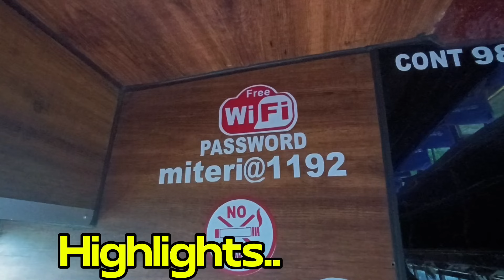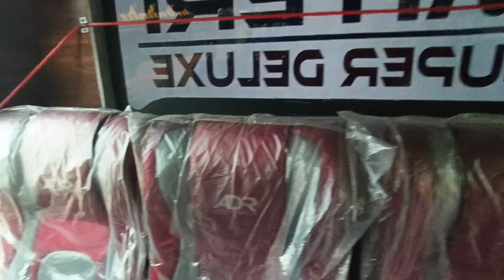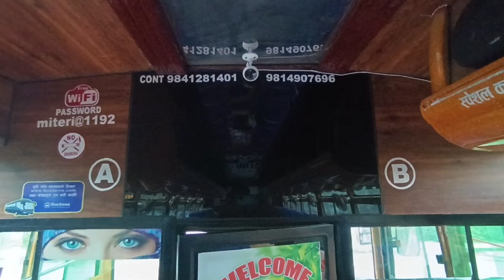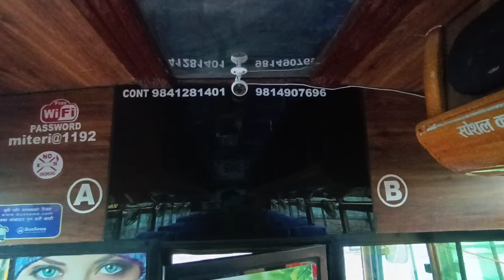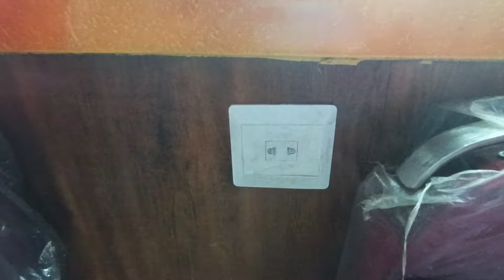Miteri deluxe Tehrathum dharan kathmandu#🚍️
Miteri deluxe Tehrathum dharan to Kathmandu 😉 Our goal is customer satisfaction 🙏🇳🇵🇳🇵

Video capture by: Redmi 11 pro mi
Video edit by: capcut

Name: Rabin Shahi
Address: Dharan 13 sunsari

Kathmandu _ dharan _ Biratnagar
Samsung deluxe
folding seat with seat belt

For tickets contact
Your Queries 👇chandra  suryadeluxe buschanfra suryai deluxe bus Dharan biratnagar to Kathmandu 😉 The name you can trust for better journey 😍😍🤩
Miteri  dharan miteri Kathmandu
metro koshidharan to Kathmandu bus stop
miteri AC
miteri deluxe bus!
miteri air suspension
miteri super
mitri micro
miter air suspension bus
miyeri Air bus
Samsung from dharan to Kathmandu 😉
mitri air suspension
miteri AC
 Samsung bus Dharan biratnagar to Kathmandu 😉😍
Super Koshi Deluxe Dharan to Kathmandu 😉 Sajelo Yatra Ko lage Koshi Deluxe 🇳🇵😍😍
deluxe bus koshi
night koshi bus
super Koshi
metro koshi dharan to Kathmandu
deluxe bus of Nepal
koshi bus day and night
koshi bus 🚌
koshi air suspension bus
koshi deluxe night
koshi deluxe day
deluxe bus in Nepal 🇳🇵 🇳🇵

Feature: fan, reading lights, individual, locker,on time every time,ABS safety , air suspension,low cabin noise

@rabinvlog7694  @ZungeDaai  @A/C Deluxe Bus

Thanks for supporting and loving 🥰🥰
jay desh jay Nepal 🇳🇵🇳🇵